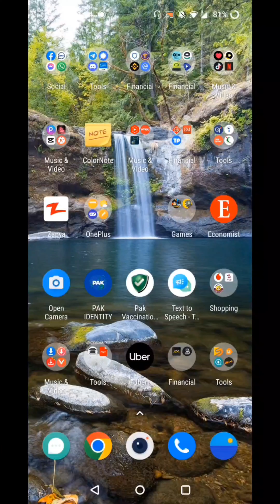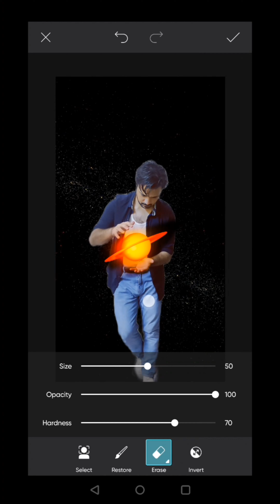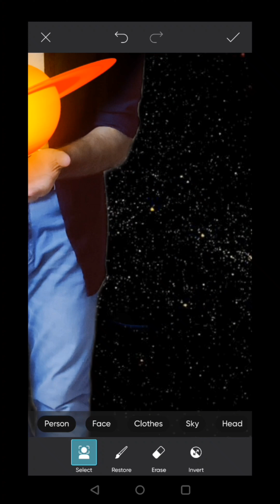Picsart Planets Photo Editing